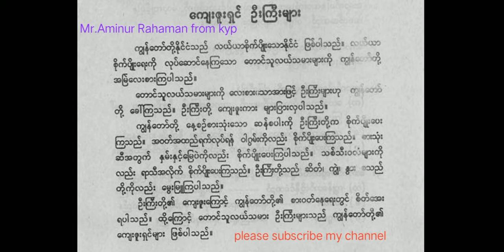Rohingya Class two Burmes about great thankful farmers